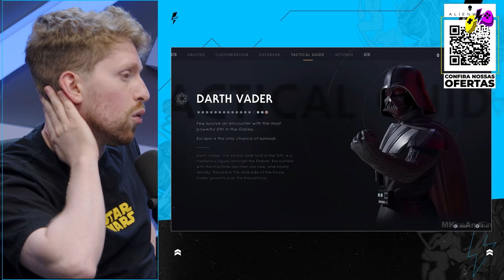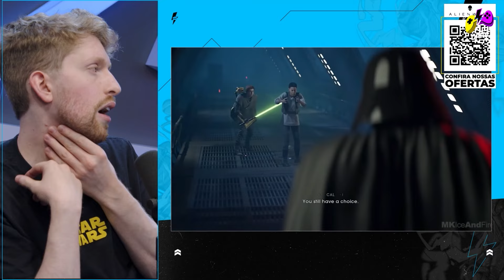VOCÊ TEM QUE JOGAR ESSE STAR WARS!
ALIENWARE
Confira as ofertas de lançamento do NOVO notebook gamer Alienware m16 R2! Be more Alien!